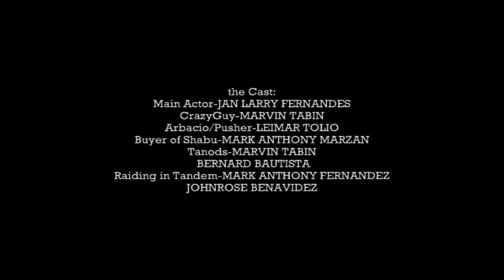Nabilot edited by winadbautista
eto ay film making po gawa lang namin po
para sa mga kabataan na for iwas sa druga pasintabi lang po sa manonood po eto ay may mapupulot na aral sa mga kabataan sa video na to. .